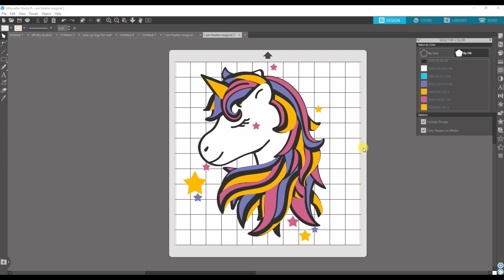Silhouette Cameo Tutorial | Select by color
How to select all of the same color in Silhouette with one click.